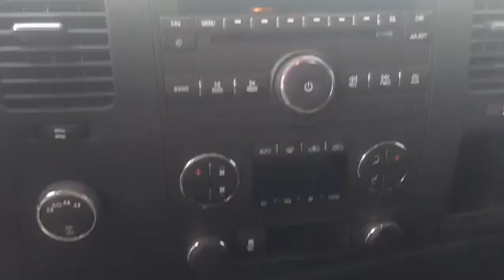Turnersville Kia: Chevy Silverado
2013 Chevy Silverado LT